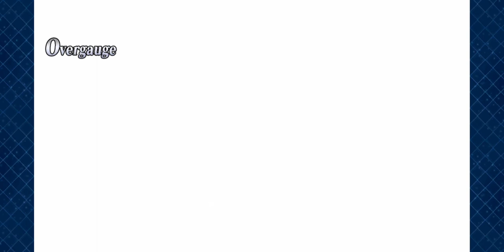FGO 페그오 등장! 라스베가스 어전시합 수영복검호칠색승부! - 빅 찬스 퀘스트 올인급